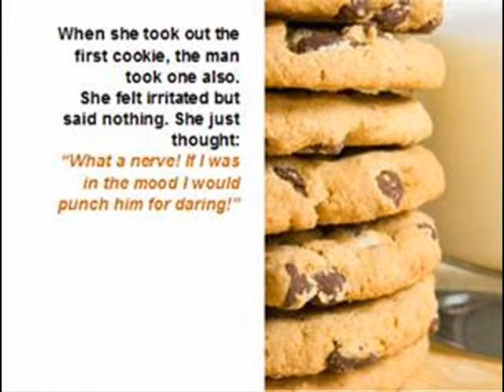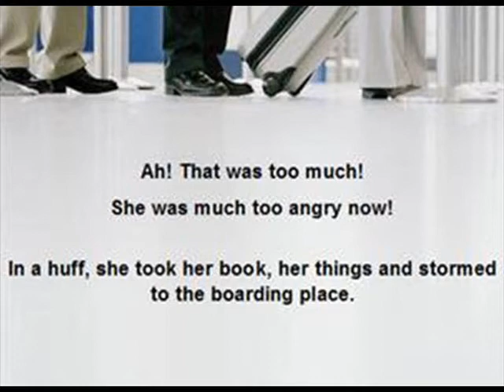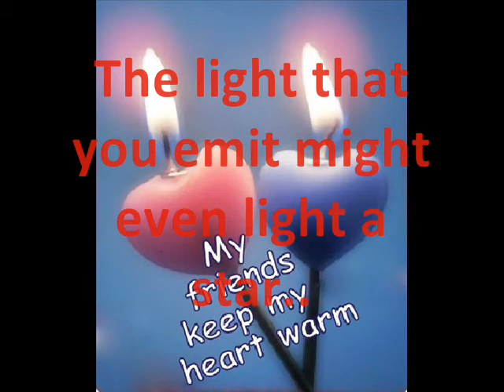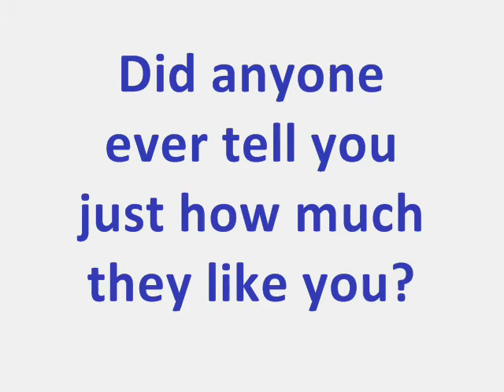Friendship inspirational story in Bryan White's "God Gave Me You"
My first project in learning video-making..
Just want to share this meaningful inspirational story in "God Gave Me You" background music.  Thanks for viewing ^_^